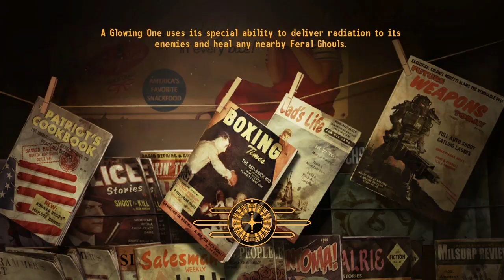Fallout New Vegas dead money final part